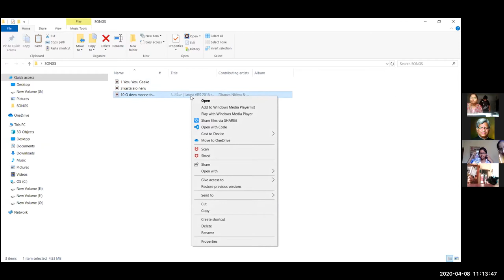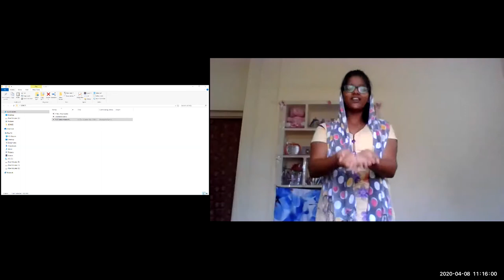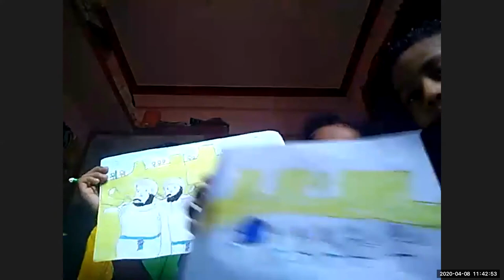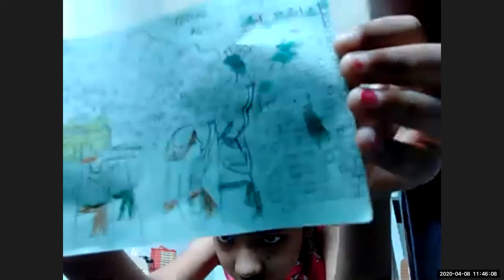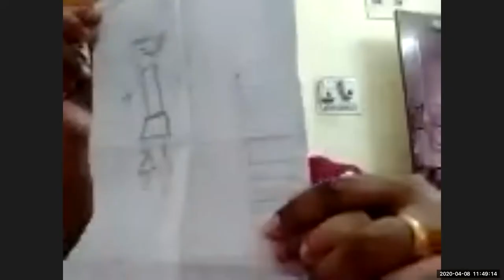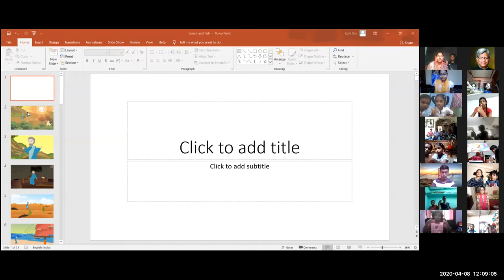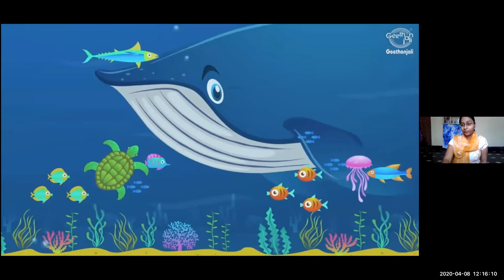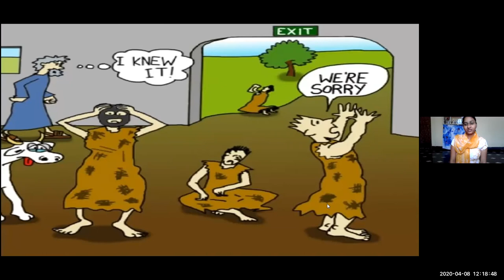LW CHILDREN CLUB యోనా నీనేవే ప్రజలు 8 4 2020